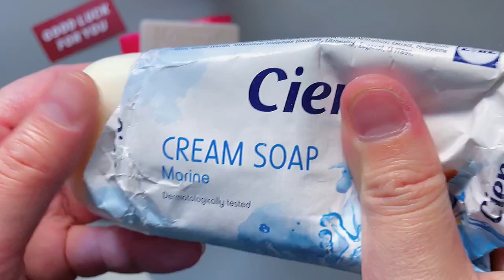Most Satisfying Soap Cutting Video l Oddly Soap Carving ASMR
Voice-activated decompression ball More videos will be updated in the future. But I need your care and comments. Hope you enjoy the best satisfying soap cutting!!!

What is ASMR? ( Meaning )
Autonomous  Sensory Meridian Response ( ASMR ) is an experience characterized by a tingling sensation on the skin that typically begins on the scalp and moves down the back of the neck and upper spine: The purpose of ASMR to relax people.